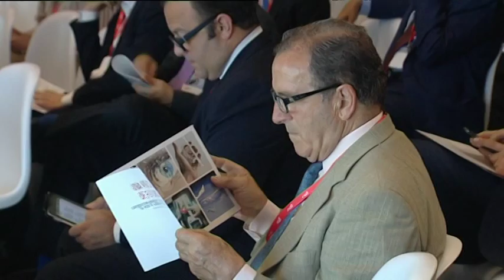GMV. Una Visión de Futuro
El día 12 de junio de 2014, GMV organizó en Madrid la Conferencia "Una visión de Futuro", una oportunidad única para analizar con destacados ponentes internacionales de primer orden, la transformación que la innovación y la tecnología van a producir en algunos sectores clave así como la influencia que van a tener en el futuro.

De la mano de Michio Kaku, Daniel Sieberg, Bas Lansdorp y el Doctor Julio Mayol, GMV adelantó cómo las nuevas tecnologías van a impactar en nuestras vidas a lo largo de los próximos 20 años.